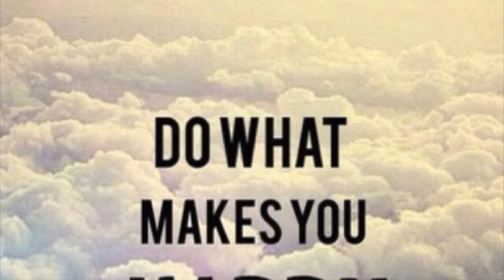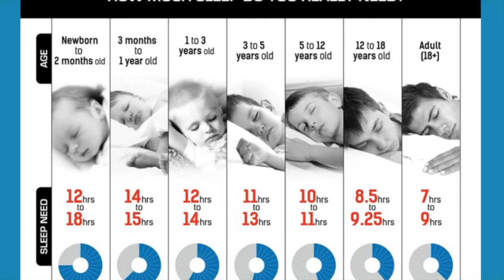Fighting Depression With 3 Easy Habits | Psych2Go ft Kevin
When Depression hits it can be a bit hard to manage.  You’re affected by these strong emotions that are hard to handle all at once and it feels like you’re not making any progress unless suddenly everything is going according to plan.  Recovering when you’re in the thick of it can seem almost impossible so that's why I'll be uploading videos that help isolate healthy habits that put you on a road to recovery.

Please check his channel out. :)